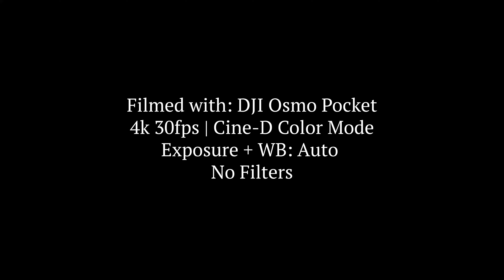36' Topaz Express | DJI Osmo Pocket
Testing out the new DJI Osmo Pocket in Dana Point Harbor while coming across "Beer Money" a 36' Topaz Express with baby blue hull and red accents.